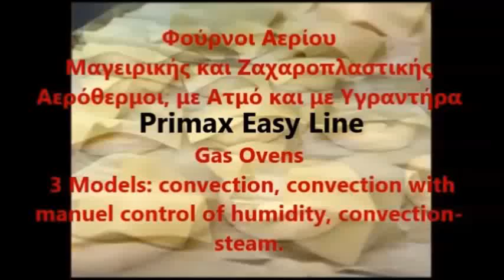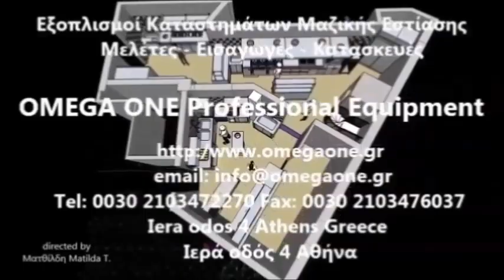Φούρνοι Εστιατορίου Υγραερίου PRIMAX Gastronomy and Pastry Gas Convection & Steam Ovens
επαγγελματικοι φουρνοι τιμες
επαγγελματικοι φουρνοι αρτοποιιας
επαγγελματικοι φουρνοι εστιατοριου
φουρνος πιτσας υγραεριου μεταχειρισμενος
φουρνοι υγραεριου επαγγελματικοι μεταχειρισμενοι
επαγγελματικοι φουρνοι φυσικου αεριου
επαγγελματικος φουρνος αεροθερμος
επαγγελματικοι φουρνοι εστιατοριου
επαγγελματικοι φουρνοι τιμες
φουρνος υγραεριου μεταχειρισμενος
φουρνος πιτσας north
επαγγελματικοι φουρνοι γκαζιου
επαγγελματικοι φουρνοι τιμες
επαγγελματικοι φουρνοι τιμεςεπαγγελματικος φουρνος αεροθερμος
μεταχειρισμενοι φουρνοι σφολιατοειδων
επαγγελματικοι φουρνοι πιτσας μεταχειρισμενοι
επαγγελματικοι φουρνοι αθηνα
επαγγελματικοι φουρνοι για σφολιατοειδη
επαγγελματικος φουρνος αεροθερμος
επαγγελματικοι φουρνοι μεταχειρισμενοι
επαγγελματικοι φουρνοι κυκλοθερμικοι
επαγγελματικος φουρνος αεροθερμος
επαγγελματικοι φουρνοι εστιατοριου
επαγγελματικοι φουρνοι τιμες
επαγγελματικοι φουρνοι αρτοποιιας
επαγγελματικοι φουρνοι unox
φουρνος υγραεριου μεταχειρισμενος
μεταχειρισμενοι φουρνοι σφολιατοειδων
Επαγγελματικοί φούρνοι αερίου εστιατορίου,
Φούρνοι αερίου,
Επαγγελματικός Φούρνος Αερίου,
Φούρνοι υγραερίου και φυσικού αερίου
επαγγελματικοι φουρνοι υγραεριου
αεριου επαγγελματικος φουρνος αεροθερμος
Επαγγελματικοί αεριου φούρνοι εστιατορίου
αεριου επαγγελματικος φουρνος αεροθερμος με υγραντηρα
επαγγελματικοι φουρνοι μεταχειρισμενοι
PASTRY LINE OVENS GAS
Digital GAS Convection Oven
Gas Convection Oven with Steam
Gas Convection oven
Gastronorm and Bakery wire shelves and trays 5 rack Gas convection oven
Gastronorm and pastry  Gas convection oven 5 gn 1/1
Gas Convection Oven Bakery
Bakery Equipment
commercial pastry ovens
Furra gazit Pastë
أفران في القاهرة
 فرن معجنات وكرواسون
 غاز حمل حراريّ فرن
Gas Convection Oven
Ресторантско оборудване Конвектомати Кухненско
Конвекторна фурна с овлажняване
Parno konvekcijske peći
Plinska parno-konvekcijska pećnica
Forno Combinado A Gás
FORNO A GÁS 45X45 CM COM 1 CÂMARA E CAVALETE
Four patissier gaz 5 étages 60X40
Fours Frinox à convection
Four a convection patisserie 60x40 380v
Four professionnel / à gaz / à convection
Bäckerei Backofen mit Beschwadung
Casselin Heißluftofen mit Dampf
Konvektionofen ohne Beschwaden
Gas heißluftofen für Bäckerei
კონვექციური ღუმელი
Gaasi kombiahi
Ovn ny 6 stik industriovn, med damp fra Primax
Bakeoff og bager ovne
 תנור אפיית בגטים
 טכנאי תנור אפייה תעשייתי
horno conveccion pasteleria bandejas
Horno convección panadería
Horno para uso profesional de gas de convección para panadería
Convección Panadería GastronomíA
Forno convezione gas professionale
Forni per pasticceria
Nerūsējošā tērauda konvekcijas krāsns
Konvekcijas krāsns
Konvekcinė krosnis su griliumi ir drėkinimu
Kulinarinė konvekcinė krosnelė
Food Equipment Supplying
Convectie banketoven op gas,
Convectie gasoven, 10x gn 1/1
Voor de professionele gebruiker hebben wij verschillende gasovens ovens
Főzőüstök  Sütők
Кондитерське обладнання
Професійна конвекційна піч
Piece nablatowe Lilliput - konwekcyjne piece do barów, punktów sprzedaży i cukierni
Piece Konwekcyjne G Pro Bakery 10 Gaz Mechaniczna
Forno Convector usado com base a gas Casais E Alviobeira
Forno Convector
Fornos convectores gastronomia
Forno Convector Gás
Cuptoare Cuptor patiserie pe gaz
Cuptor Patiserie Gaz Pret 5t
Cuptor patiserie 6 tavi 60x40cm
Печь конвекционная с пароувлажнением
Как выбрать конвекционную печь
Печь конвекционная кондитерских изделий
Печь конвекционная с парообразованием
Pekovske peči
Parno konvekcijske peči
Teplovzdušná rúra GN1/1
Teplovzdušná rúra so zavlhčením
Teplovzdušná rúra
Varmluftsugnar
Konvektionsugn
Konvektion och varmluftsugn med luftfuktare
pekářská cukrářská pec trouba
trouba Domenica na 4 plechy 600x400 mm
Pekařská cukrářská horkovzdušná profi trouba
Patisserie Konveksiyon Fırın
Angelopo-Firinlar-Fm-Serisi
inoksan konveksiyonlu fırın fiyatları
BRIO KIERTOILMAUUNIT ja NOSTATUSKAAPPI
Kiertoilmauunit pieniin tiloihin ja keikoille
Yhdistelmäuuni
Heissluftöfen
Gas Heißluftofen für gastronomie & Konditorei 5  gn 1/1
Fours pour la patisserie et la boulangerie
Four convection gastronomique/pâtissier
gas convection oven with mechanical or digital controls